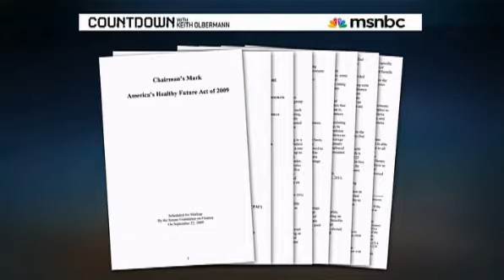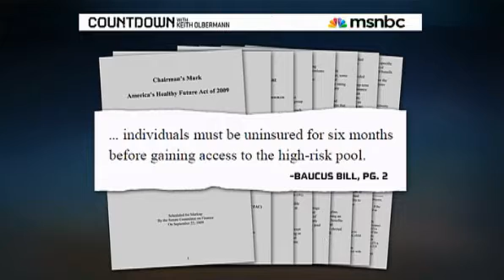Sen. Max Baucus Health care Keith Olbermann Howard Fineman